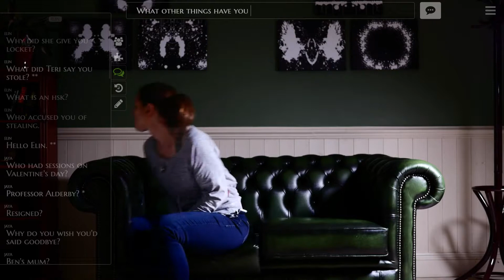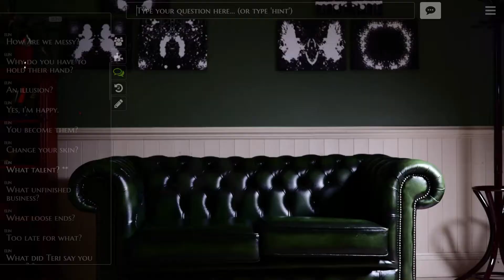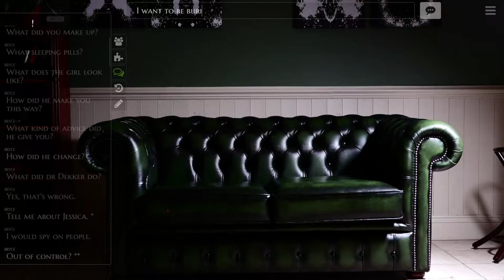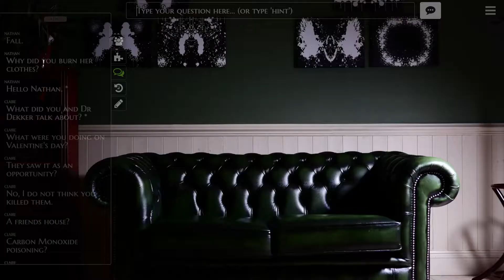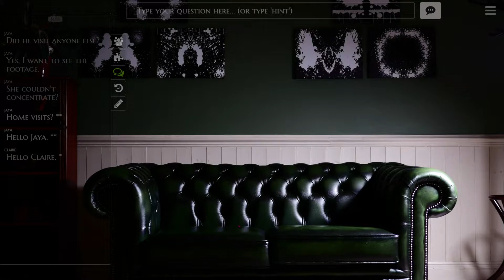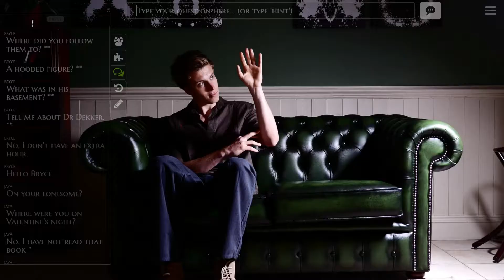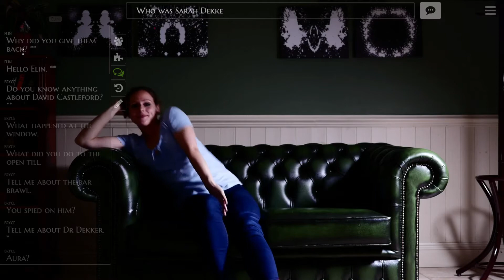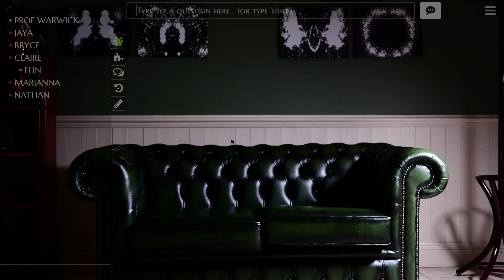Cheap streamed on 6/20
I'm still hurt by Elin suddenly being the weirdest one.